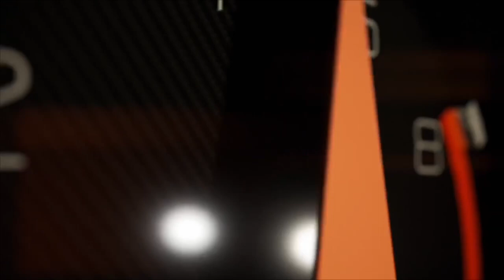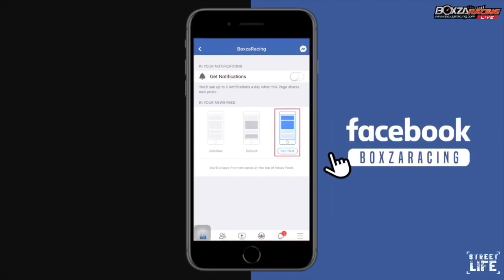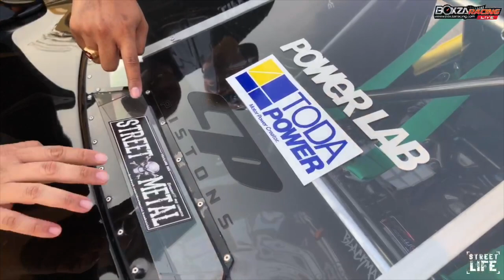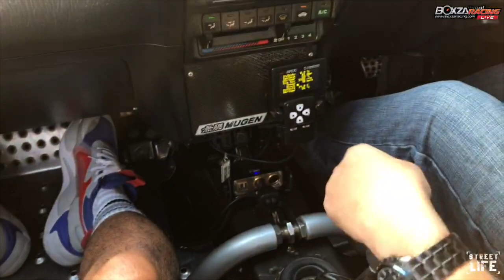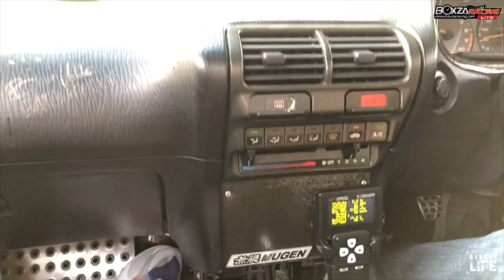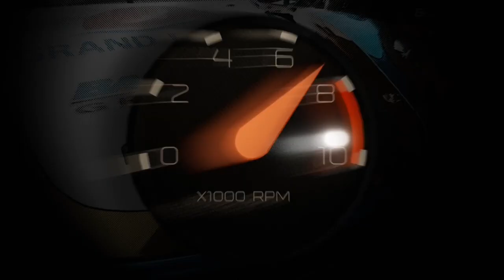[RE-LIVE] Street Life Ep. 39 Honda Integra DC2 Full Carbon รถซิ่งสุดเนียนที่เอาไว้รับส่งนักเรียน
Street Life ในครั้งนี้ แบงค์และตาร์ จะพาไปดูกับ Honda Integra DC2 ที่ตกแต่งมาในสไตล์ Full Carbon แบบทั้งคันพร้อมด้วยของซิ่งระดับแรไอเท็มหลายรายการ ซึ่ง DC2 คันนี้จะสวยและสุดขนาดไหนไปดูกันเลยครับ